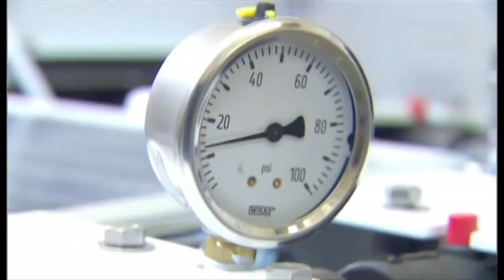Announcement for citizens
Circulation-announcement for citizens